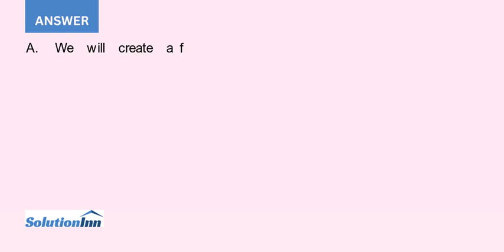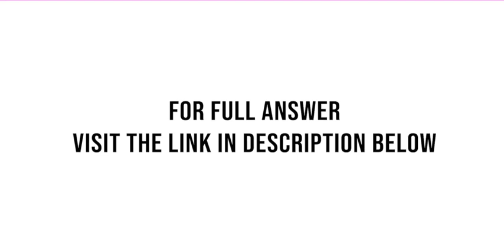A Design a data warehouse star schema for a dimensional database named QACS DW The fact table mea...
A. Design a data warehouse star schema for a dimensional database named QACS-DW. The fact table measure will be Item Price.B. Create the QACS-DW database in a DBMS product.C. What transformations of data will need to be made ...